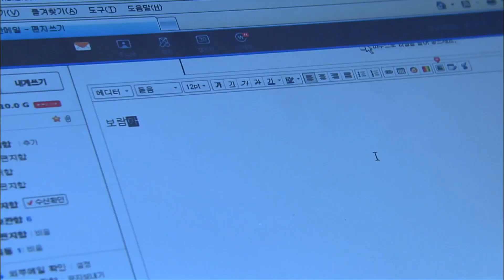[세자매 Three sisters] 진실추궁 truth inquiry EP.71-3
중년의 세 자매와 젊은 세 자매의 삶과 사랑을 그리는 이야기
The story of the life and love of three middle-aged and three younger sisters.

(주연) 명세빈(은영 역) 김영재(영호 역) 양미라(은실 역) 심형탁(우찬 역)
조안(은주 역) 송종호(민우 역) 이제훈(은국 역) 박원숙(순애 역) 장용(원태 역)
정재순(장애 역) 견미리(지애 역) 임지은(미란 역) 박정수(영옥 역) 박준금(숙자 역)
현우성(민철 역) 강성진(사채업자 역) 주연서(유치원선생 역)
김진우(세종 아역) 서지희(보람 아역)
Bae Se-bin (as Eun-young) Kim Young-jae (as Yeong-ho) Mi-ra Yang (as Eun-sil)
Shim Hyeong-tak (as Woo Chan) Joan (as Eun-ju) Song Jong-ho (as Minwoo)
Lee Je-hoon (as Eun-guk) Park Won-suk (as Soon-ae) Jang-yong (Won-tae as)
Jeong Jae-soon (as Nayeon) Gyun Mi-ri (Jiae station)
Im Ji-eun (Miran station) Park Jeong-su (Young-ok station)
Park Jun-geum (Sookja station)
Hyun Woo-seong (Mincheol station) Kang Seong-jin (debt lender)
Ju Yeon-seo (kindergarten teacher role)
Kim Jin-woo (Sejong child role) Seo Ji-hee (Boram child role)

(음악정보)
'사랑이 말하죠' (채동하) '미운사랑' (호란)
'가슴아 울지마' (빅마마) '사랑한게 죄처럼' (JK 김동욱)
'Love speaks' (Chae Dong-ha)'Ugly love' (Horan)
'My heart don't cry' (Big Mama)'Love is like a sin' (JK Kim Dong-wook)